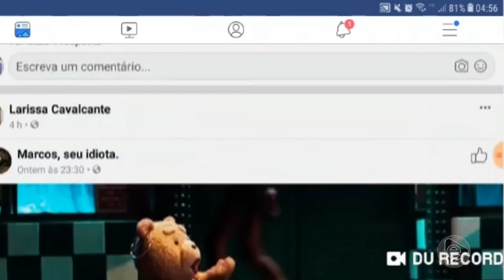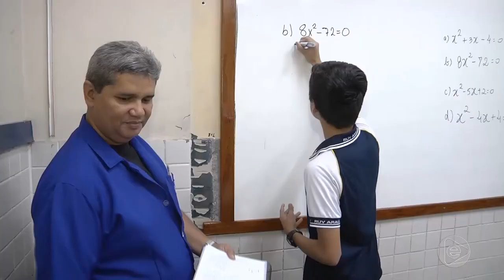6 Horas Notícias – 29 03 2019 03º Bloco